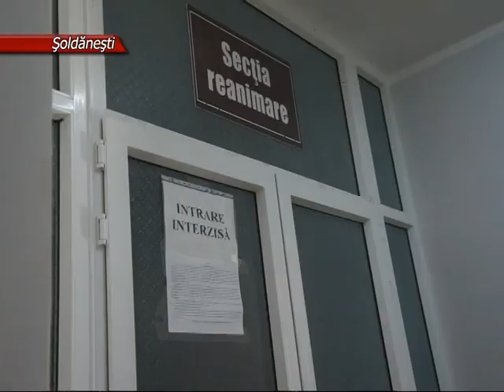Motocicleta l-a lăsat fără ureche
Un bărbat din raionul Şoldăneşti a rămas fără ureche în urma unui accident rutier.
Incidentul a avut loc duminică seara în satul Cobâlea. Potrivit informaţiilor oferite la departamentul de urgenţă din Şoldăneşti, victima are 33 de ani şi se deplasa cu o motoretă.
Conform raportului medical, individul s-a ales cu o traumă şi comoţie cranio-cerebrală. Din cauza multiplelor leziuni, urechea dreaptă a bărbatului a fost amputată. Doctorii spun că pacientul se află în spital şi urmează tratamentul respectiv.
După cum am fost informaţi la Inspectoratul raional de poliţie, în zilele de weekend, agenţii de circulaţie au depistat mai multe persoane care conduceau motociclete și motorete, suspectate că ar fi consumat alcool, dar care au refuzat testul de alcoolemie.